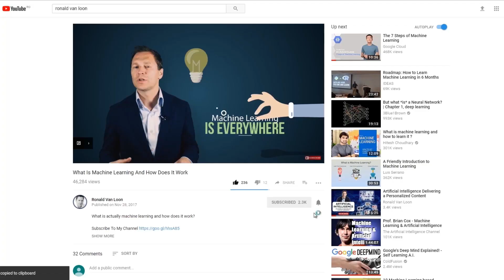Mercedes AMG F1 Team Data & Analytics Learnings Are Applied to the Financial Sector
Ronald Van Loon and Max Walker, Lead Solution Consultant of HPE talks about how Team Data and Analytics Learnings are applied to Financial Sector.